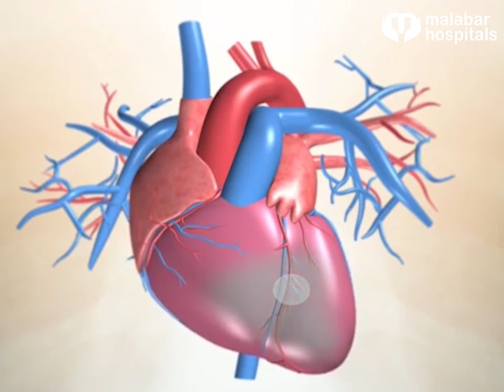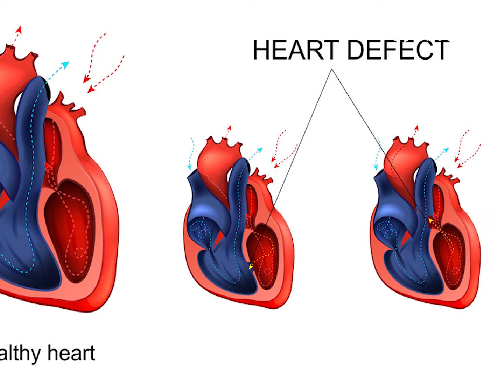Heart Failure ഉം Heart Attackഉം തമ്മിലുള്ള പ്രധാന വ്യത്യാസങ്ങൾ എന്തെല്ലാം I Dr. Sandeep Mohanan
Heart Failure ഉം Heart Attack ഉം പ്രത്യക്ഷത്തിൽ ഒരേ പോലെ തോന്നുന്നുവെങ്കിലും രണ്ടും രണ്ടാണ്. ഇവ രണ്ടും തമ്മിലുള്ള പ്രധാന വ്യത്യാസങ്ങൾ എന്തെല്ലാമാണ്?